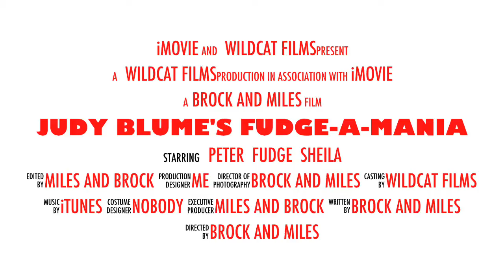Fudge a mania